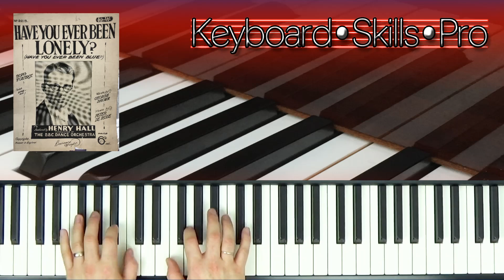Have You Ever Been Lonely? | Vintage Sheet Music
"Have You Ever Been Lonely? (Have You Ever Been Blue?)" is a popular song with music by Peter De Rose and lyrics by Billy Hill (writing under the name of George Brown), published in 1932. It has been recorded by many singers, becoming a standard.

Tom's vintage sheet music copy, on which this arrangement is based, features a picture of the famous BBC Band Leader Henry Hall - glass, tux, and all!